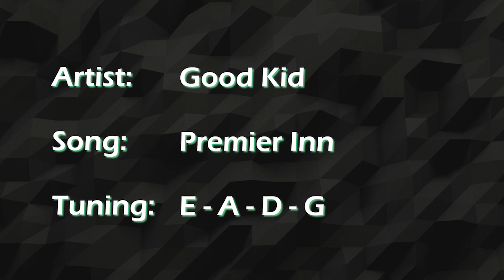Premier Inn - Good Kid || Bass Cover [With Tabs]